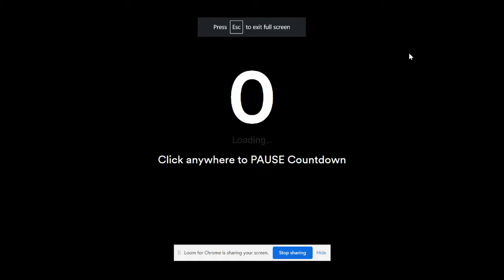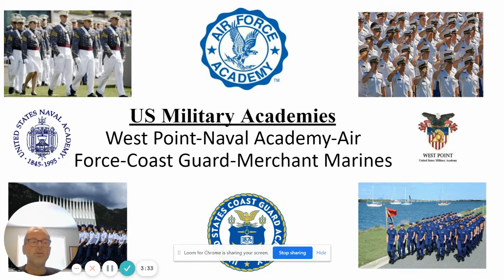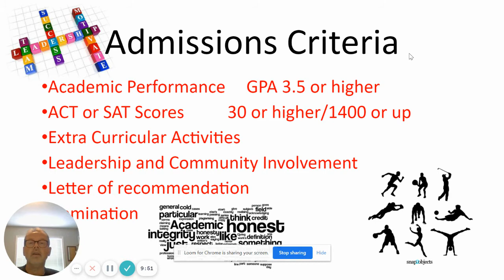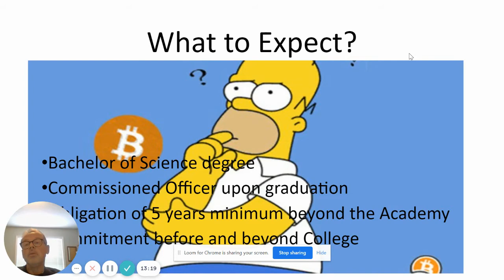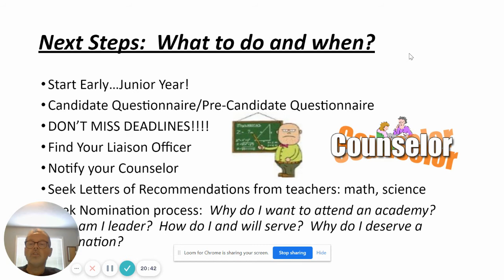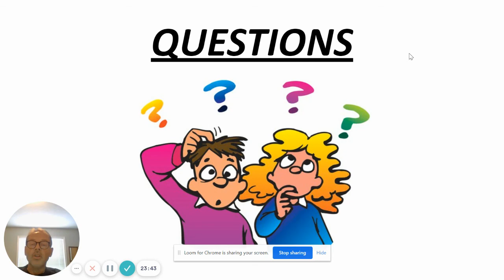US Military Academies Admissions - Edina Counselors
This video will provide a brief overview on the nuance of admissions to United States military academies.
Topics include: eligibility requirements, daily life as a student at an academy and the application process.